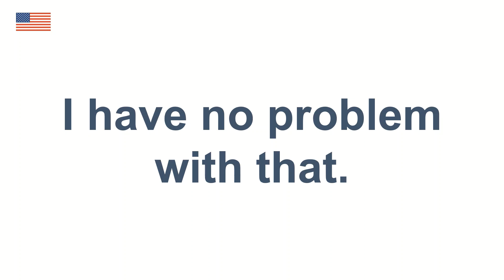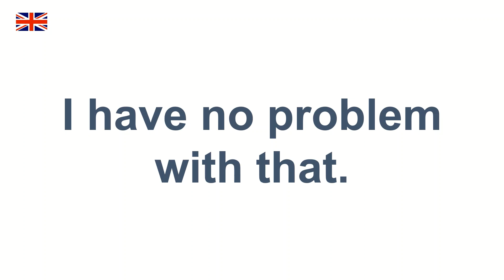How to state concurrence in English - Agreeing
American English Speakers
00:00 That’s true.
00:05 That is for sure.
00:10 I agree with you.
00:15 I have no problem with that.
00:20 You are right.
00:25 I agree.
00:30 That's so true.
00:35 That’s for certain.
00:40 I agree with you 100 percent.
00:45 You're absolutely right.

British English Speakers
00:50 That’s true.
00:55 That is for sure.
01:00 I agree with you.
01:05 I have no problem with that.
01:10 You are right.
01:15 I agree.
01:20 That's so true.
01:25 That’s for certain.
01:30 I agree with you 100 percent.
01:35 You're absolutely right.

American and British Speakers and daily English phrases.
Stating concurrence in English.